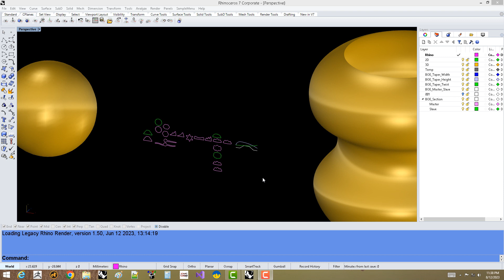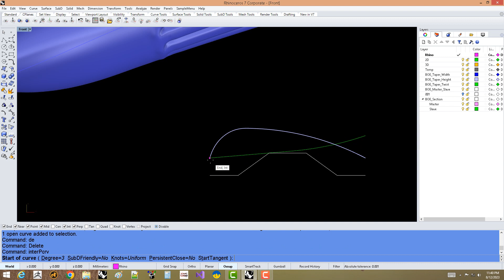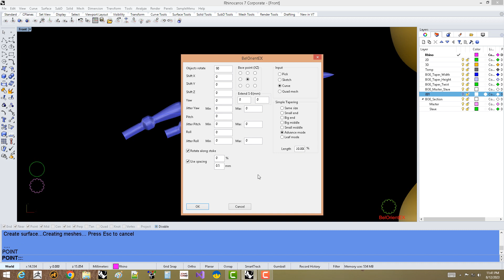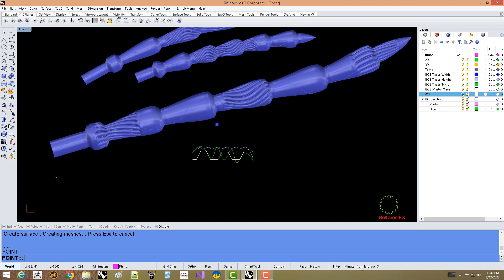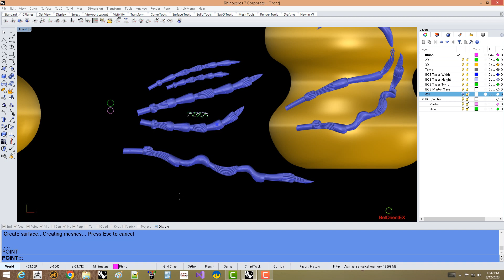BelOrientEX plugin for Rhino3D: adding Advance Mode in CurveMode - Part 4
It's still work in progress. I will share it on food4rhino when this clip gets 2k likes